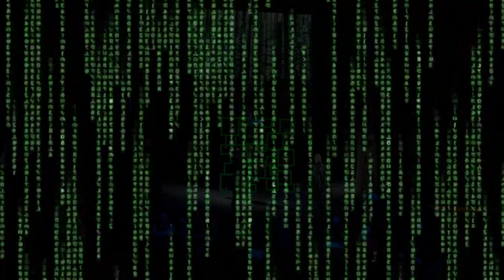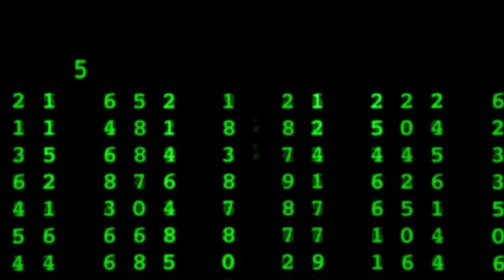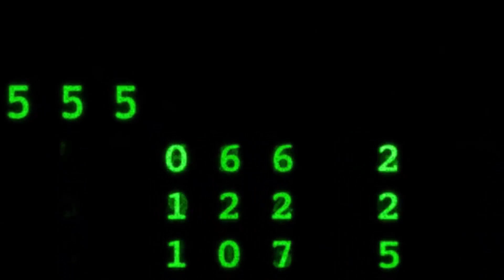Музыкальный спектакль «Завещание Дон Кихота». Монастырская версия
По доброй традиции в святочные дни у нас в обители проходил рождественский музыкальный спектакль. В этом году мы делали постановку под названием «Завещание Дон Кихота». Этот спектакль — как некая параллель, проведенная между двумя личностями: героем пьесы Сервантеса — Дон Кихотом и нашим современником Данилой Кихотовым. Они жили в разные века. Но судьбы, однако, их схожи и тесно переплетены. Они идут по крутой дороге рыцарства, презирая земные блага, но не честь; заступаются за слабых и обиженных; вступают в смертельную схватку, чтобы победить чудовище злобы и преступлений!

✅ Благодарим за ваши пожертвования: карта СберБанк 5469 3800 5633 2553 (Татьяна А)